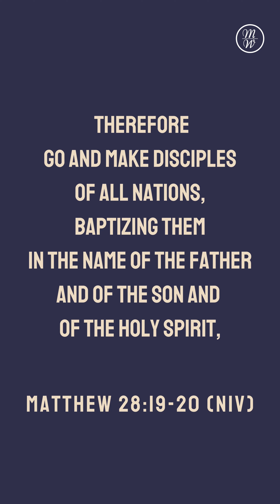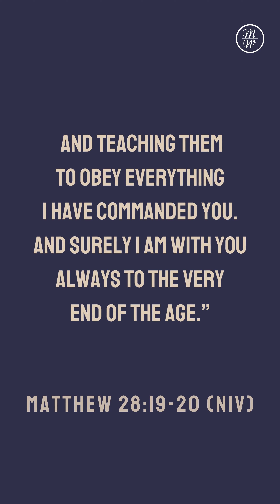Week 20 l Weekly Devotion With Mercy l English